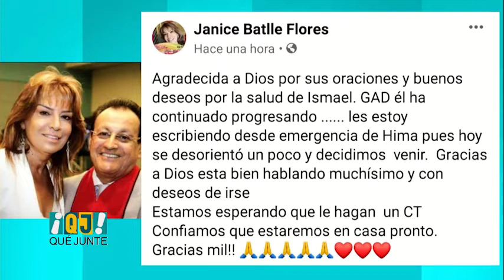DETALLES EXCLUSIVOS: ¿Por qué ISMAEL MIRANDA tuvo que ser llevado al hospital nuevamente?